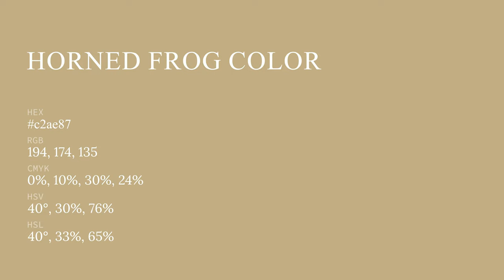Horned Frog color c2ae87 hex color - Brown color - Cool color c2ae87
What color is Horned Frog ? c2ae87 hex color - Brown color - Cool color c2ae87

Hex c2ae87 Color Code is also known as Horned Frog color.

Hex c2ae87 Color code in RGB color code model is created after adding 76.08% red color, 68.24% green color and 52.94% blue color.
Hex c2ae87 Color code in CMYK color (process color) code model is generated after subtraction of 0% cyan, 10% magenta, 30% yellow and 23% black.